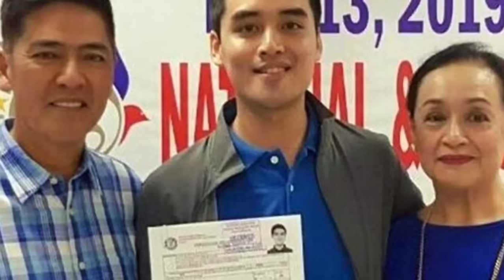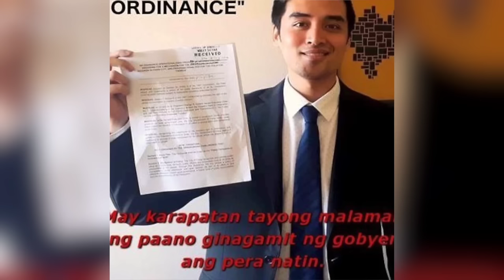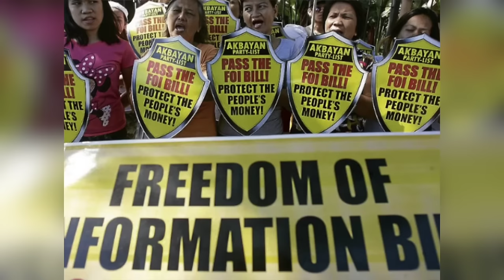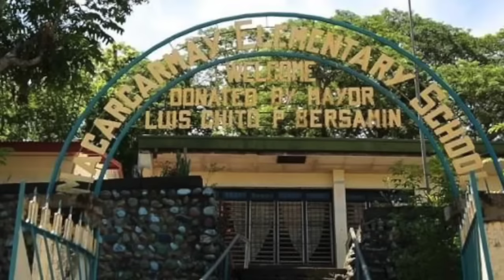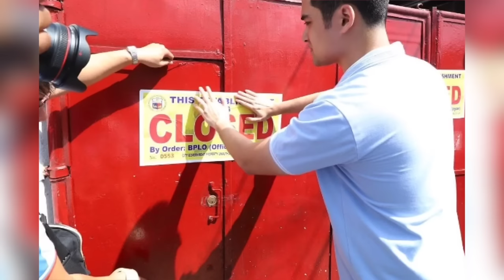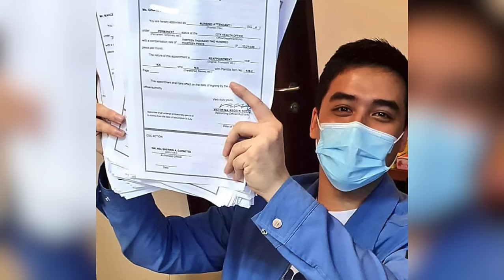VICO SOTTO at DONYA TESORO: 10 BAGAY NA HINDI MO ALAM KAY VICO SOTTO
Get to know more about Vico Sotto, the current Mayor of Pasig City. Witness the different aspects of the services being done by Vico in his town. Vico Sotto is known for his excellent service to its people.

vico sotto,
vico sotto pasig,
vico sotto pasig city,
vico sotto eat bulaga,
vico sotto and donya tesoro,
vico sotto zoom video,
vico sotto interview,
vico sotto interview zoom,
vico sotto latest news,
vico sotto zoom,
vico sotto zoom app,
vico sotto greet vic sotto,
donya tesoro,
donya tesoro eat bulaga,
donya tesoro bikini photo,
donya tesoro and vico sotto,
donya tesoro boy abunda,
donya tesoro mayor,
donya tesoro san manuel tarlac,
donya tesoro san manuel,
donya tesoro tarlac,
pasig,
pasig city,
pasig river,
pasig mayor vico sotto,
pasig river before and after,
pasig update today,
pasig city update today
vico sotto life story,
vico sotto girlfriend,
vico sotto love story,
coney reyes,
coney reyes vico sotto,
bawal judgemental,
bawal judgemental mayor donya,
bawal judgemental donya tesoro,
bawal judgemental vico sotto,
bawal judgemental vico donya,
eat bulaga bawal judgemental mayor donya,
eat bulaga vico sotto,
eat bulaga mayor donya,
four sisters and a wedding,
four sisters and a wedding vico sotto,
mayor vico,
mayor vico sotto,
mayor vico sotto pasig,
mayor vico sotto pasig city,
vic sotto,
vic sotto bawal judgemental,
duterte,
duterte vico,
vico duterte,
duterte vico sotto,
vico sotto donya tesoro,
vico sotto at donya tesoro,
vico sotto birthday